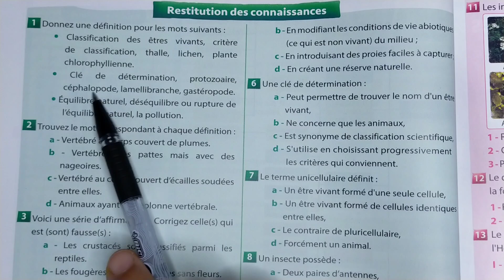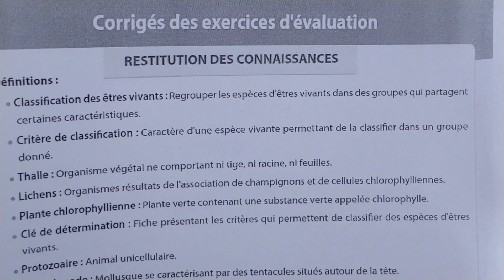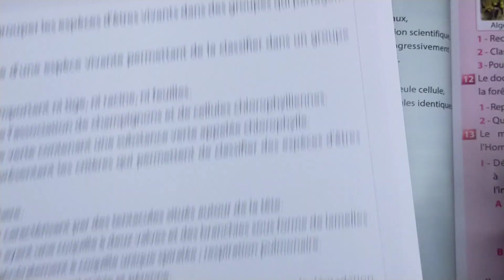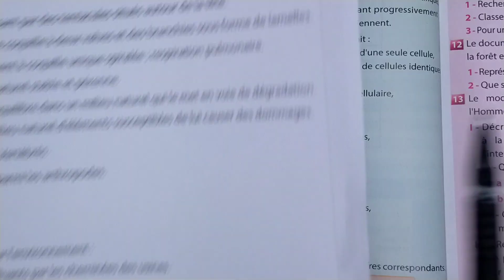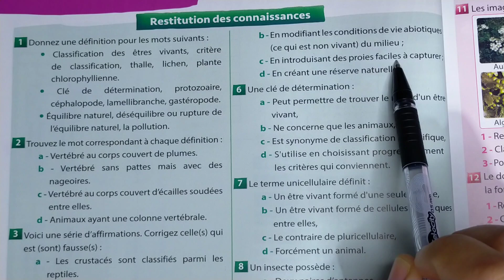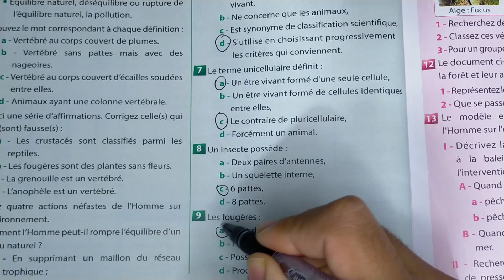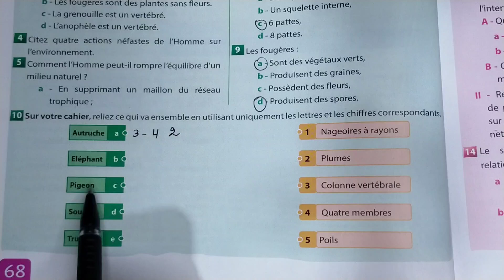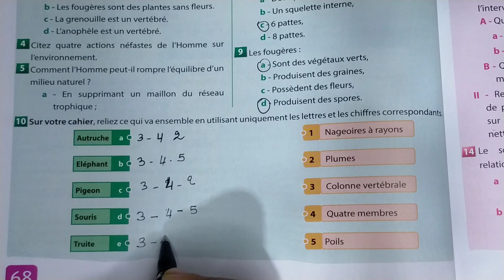univers plus svt 1 AC pages 68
univers plus svt 1 AC page 68